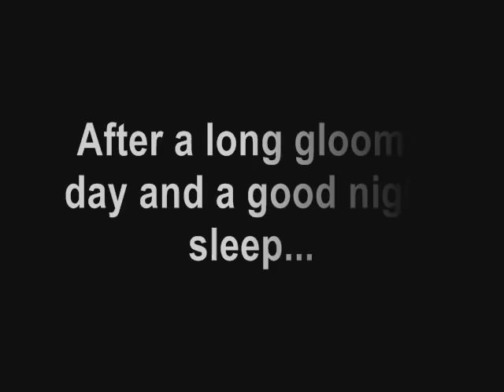Wedgemount Lake & Mt. Cook - Aug 15-16, 2009